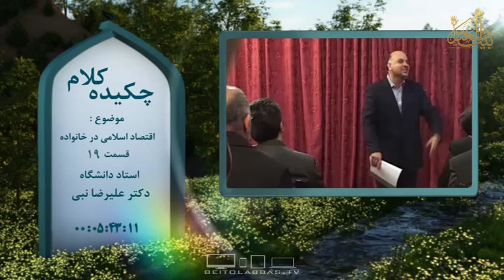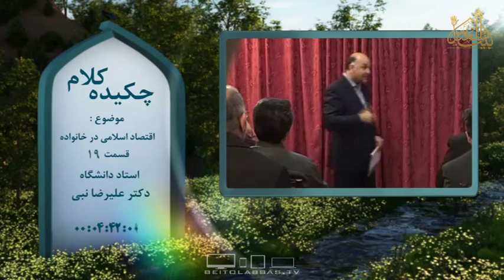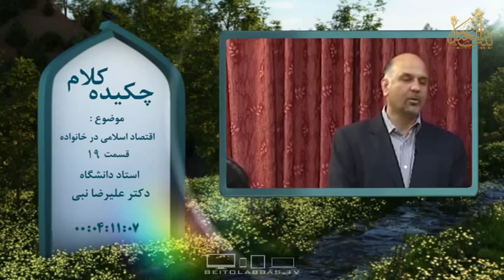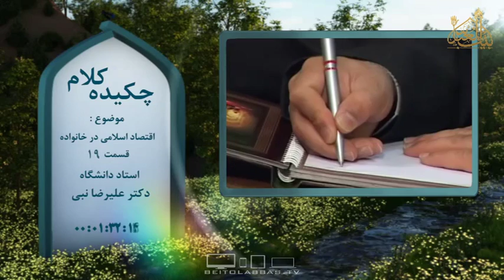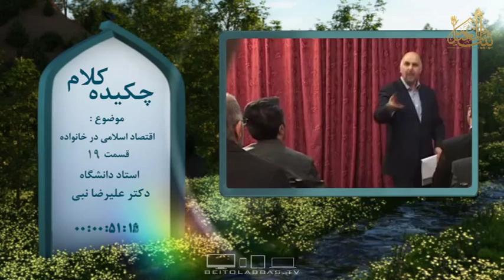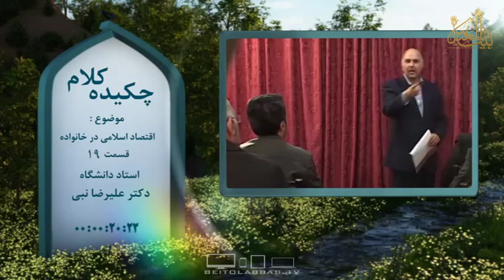اقتصاد اسلامی در خانواده-چکیده کلام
دکتر علیرضا نبی
29 شوال 1437